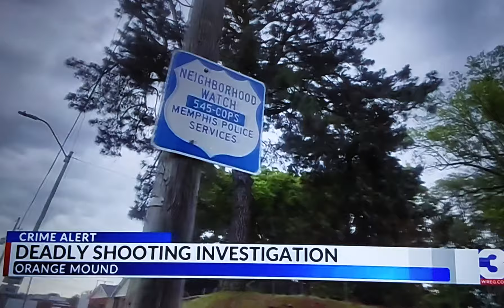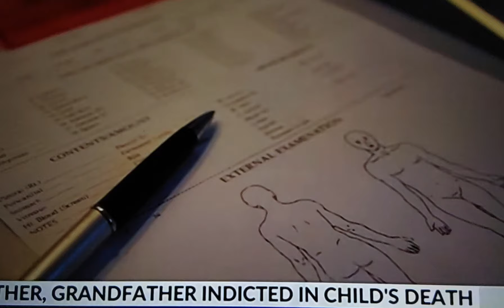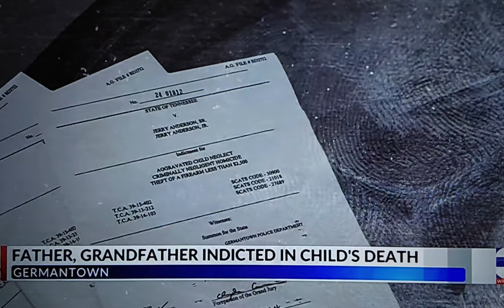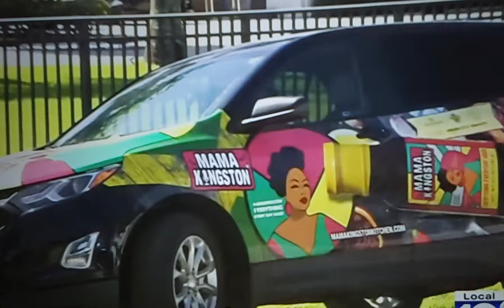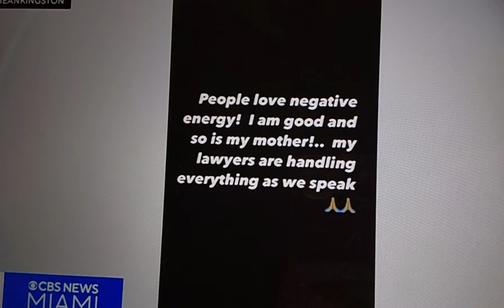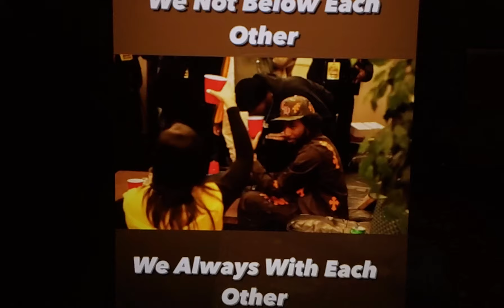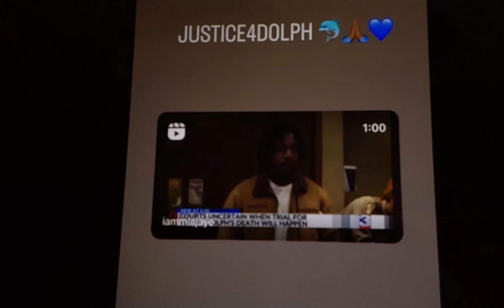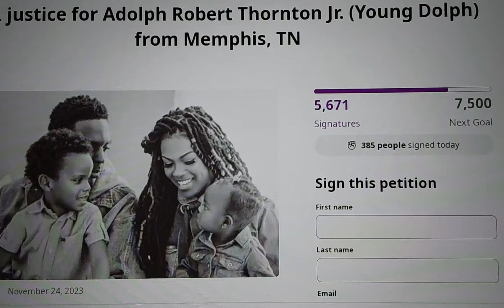🔥🍵YOUNGDOLPH UPDATE🍵🔥FATHER & SON SH00TOUT🔥CHIEF🔥RAPPER RAID 🔥SEAN KINGSTON MOM ARRESTED🔥pre top